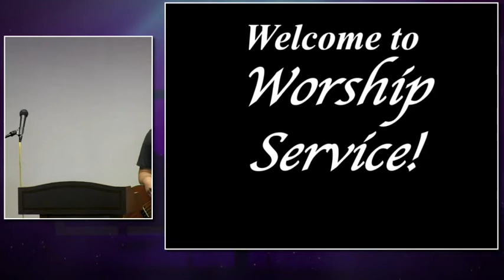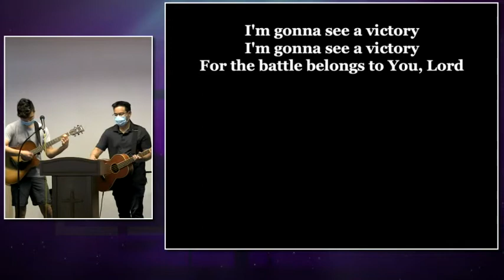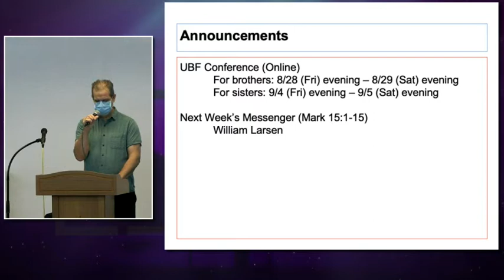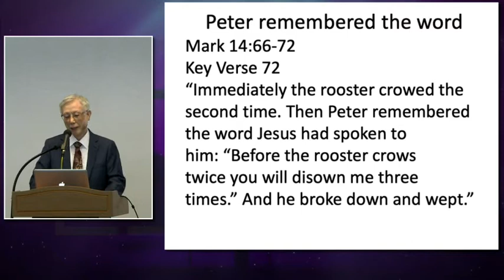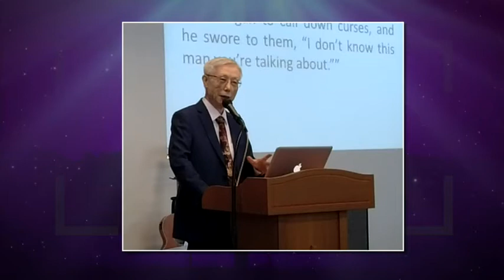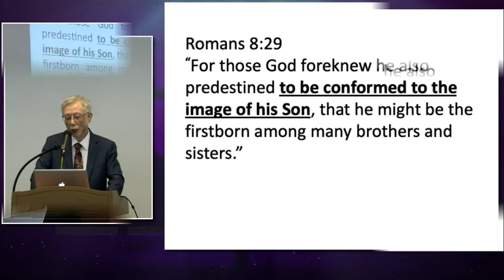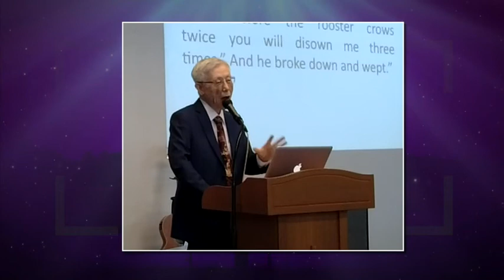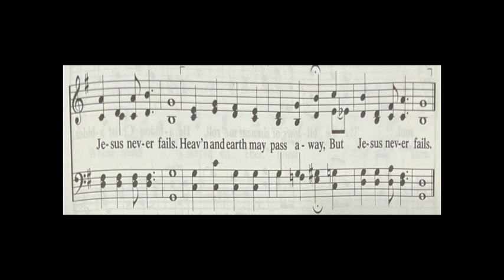LA UBF Sunday Worship, Peter Remembered the Word, Mark 14:66~72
LA UBF Sunday Worship
Title : Peter Remembered the Word
Passage : Mark 14:66~72
Date : 8/9/2020
Messenger : John Kwon